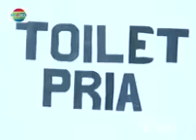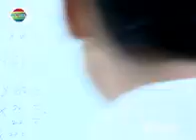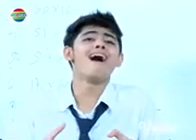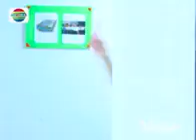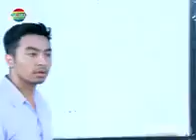Ibrahim Anak Betawi Eps 26